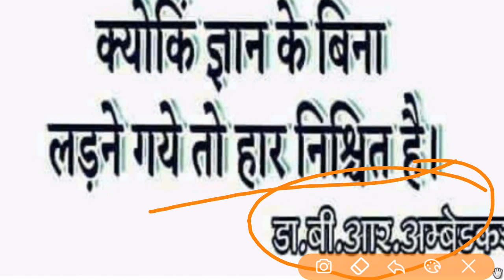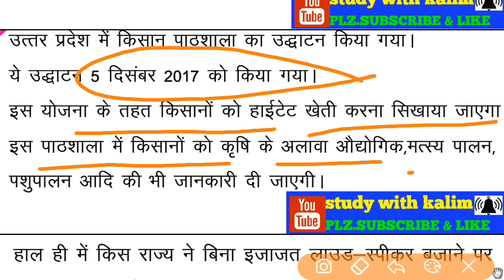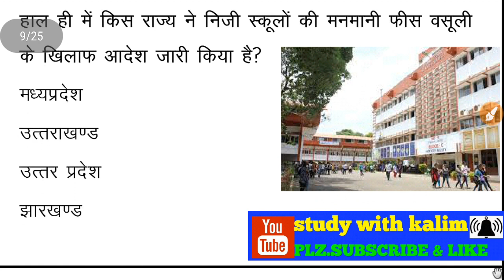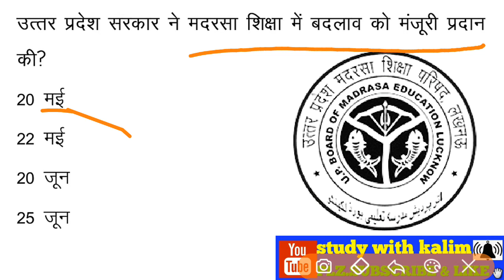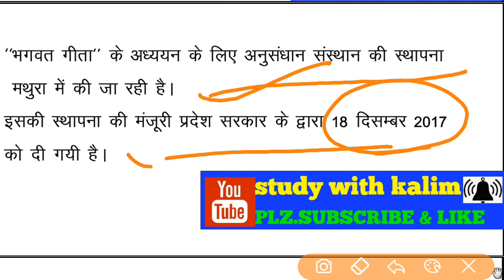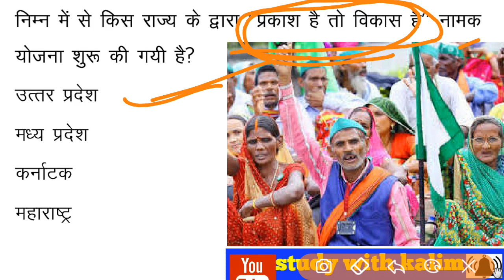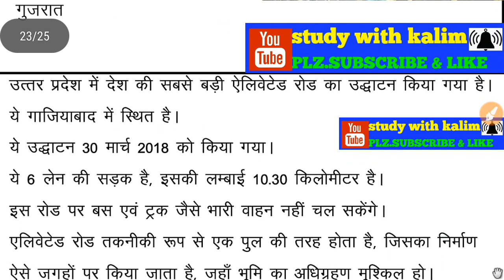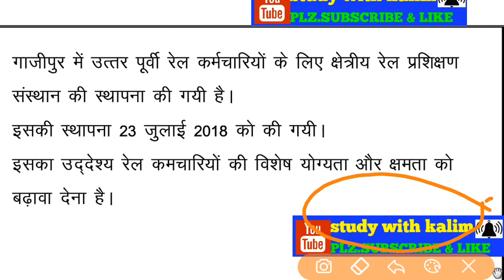Up Current affairs||Uttar Pradesh current affairs||up police current affairs||Strategy for upsc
This is top  Uttar Pradesh 2018 current affairs in Hindi for uppsc lt grade assistant teacher recruitment
current affairs for sipahi bharti
current affairs for up police
current affairs for vdo
 and all other competitive examination